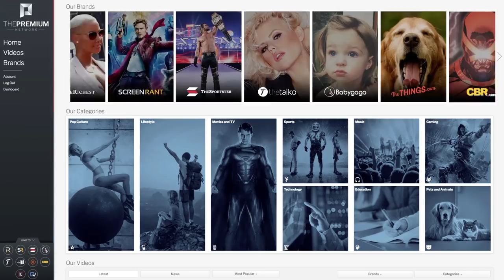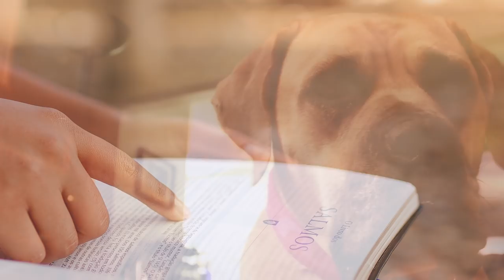10 Guard Dogs That Save People's Lives From Wild Animals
For many of us, our pets are nothing more than our faithful companions and we don’t ask for too much from them. It’d be nice if they’d go to the restroom outdoors instead of in the house, and avoid destroying our possessions, but other than that we just want their friendship. But for many people all over the world, they must worry about being attacked by various wild animals such as lions, boars, and more! For these people, having a brave, loyal, and protective dog is a necessity. In this video we’ll introduce you to ten dogs you’d want to have in your corner if you ever find yourself under attack. One obvious choice is the Rhodesian Ridgeback who was bred to take down lions in South Africa. If you’re looking for some of the strongest dogs around, the Boerboel, and Dogo Argentino definitely fit the bill. One glance at their muscular physiques would be enough to make most people think twice about doing anything untoward. When it comes to protection, sometimes size does matter, and it doesn’t hurt to have a huge Bullmastiff or St. Bernard by your side. On the other hand, Basenjis may be small and difficult to train, but they’re positively tenacious when they get a whiff of a creature they view as prey. We’ll also share some information about some lesser known dog breeds including the Gull Dong from Pakistan and the Tosa Inu from Japan. Not only is it possible that you haven’t heard of these dogs, but you may not even be able to own one at all depending on where you live.